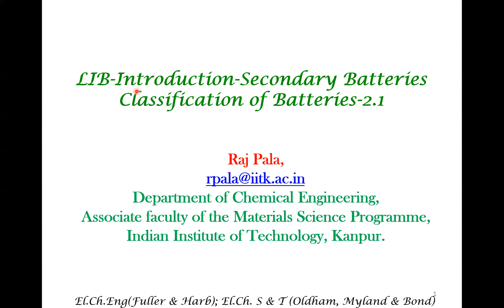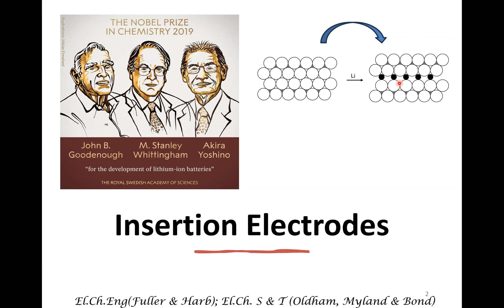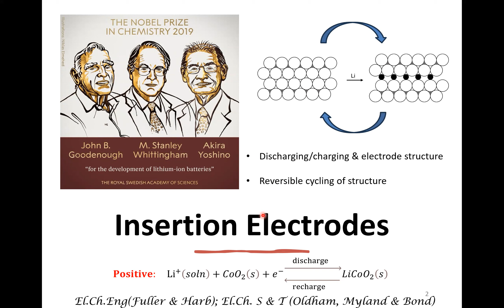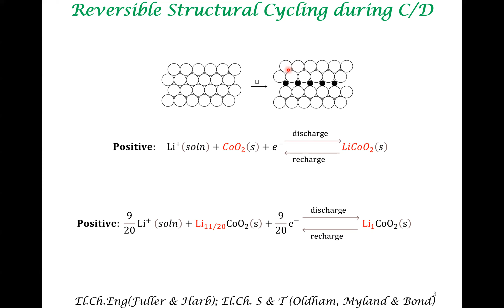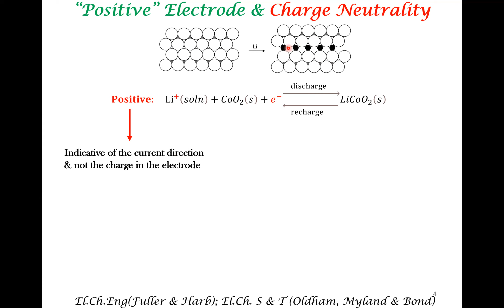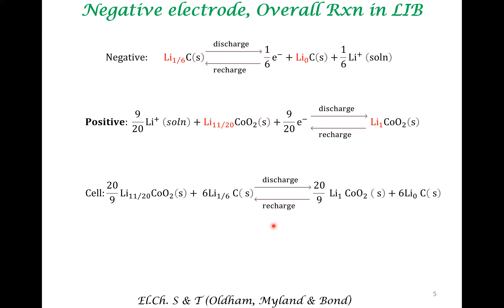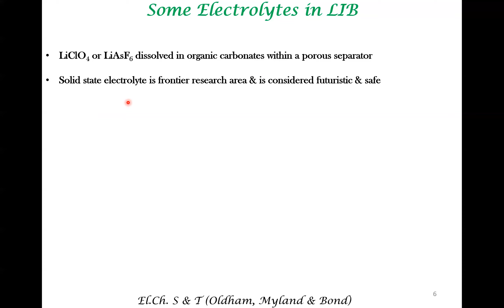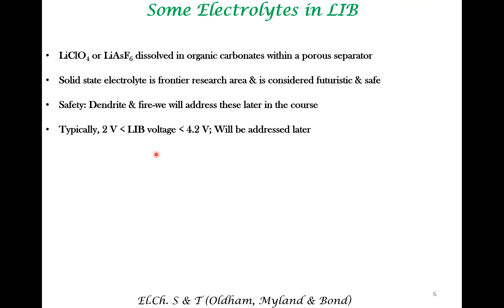Lithium Ion Battery-Introduction to Secondary Batteries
Nature of insertion electrodes in Lithium-ion batteries is elaborated. In addition, electroneutrality in the electrodes is also emphasized.